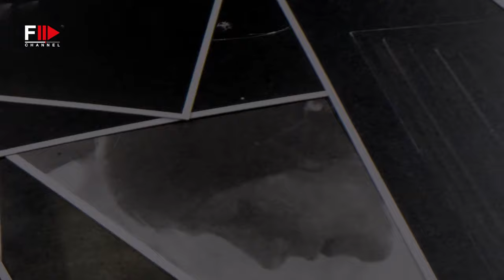EXCLUSIVE SPECIAL PARIS FW Fall/Winter 2024/25 - Fashion Channel Chronicle